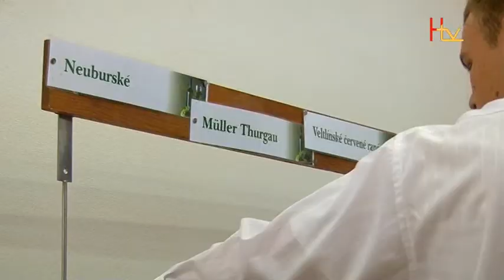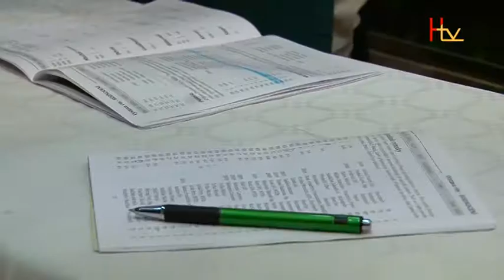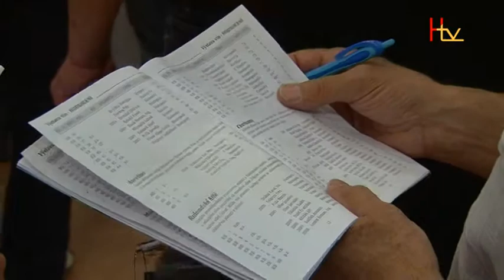Hustopečská TV: Vinaři ochutnávali vína na tradiční Prvomájové výstavě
První květnový den patří v Hustopečích již tradičně výstavě vín. Letos se konal její 48. ročník. Na něj přilákalo milovníky vína 620 vzorků.